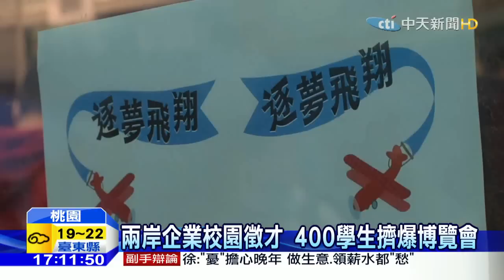20151226中天新聞 兩岸企業校園徵才 400學生擠爆博覽會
26號下午，中原大學舉辦了一場，由海基會舉辦的兩岸徵才博覽會，兩岸各大企業都有擺攤，提供上千個就業機會，吸引了超過400位學生報名。